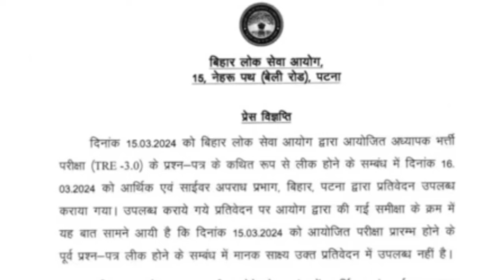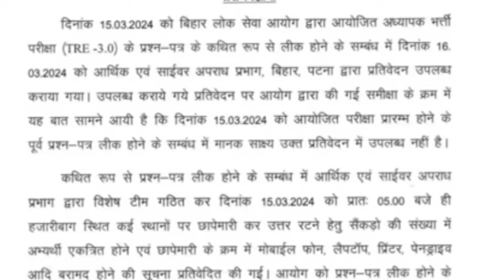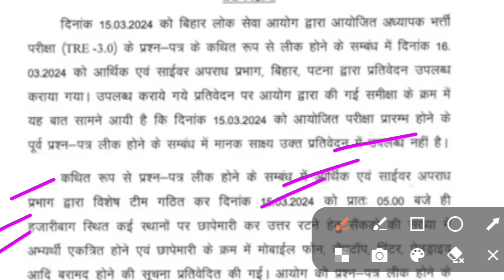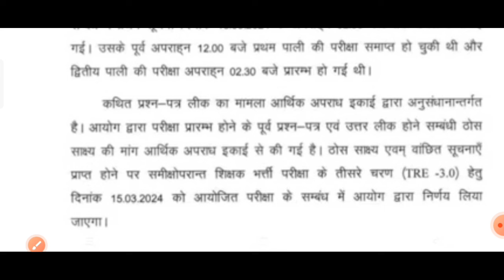BPSC ने जारी किया प्रेस विज्ञपति/Bpsc TRE 3 Exam रद्द ?/Bpsc TRE 3 exam latest updates/Bpsc exam new